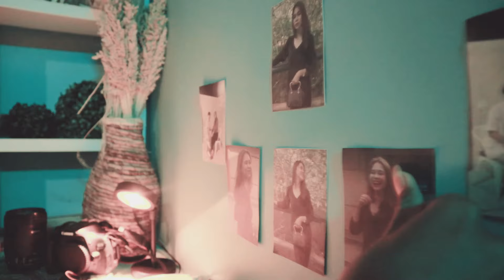VIRGI - Karena Dia (Official Music Video)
Artist                        : Virgi
Song writer             : Riza D'wapinz
Arranger                  : Trian D'Wapinz
Mixing & Matering : Trian D'Wapinz
Video Direct            : Riza D'Wapinz
Prod                         : Digi Record .Std 2022
Publishing               : Aries Music Production

Virgi atau Virgiawan wiratno adalah seorang Remaja  kelahiran indramayu, jawabarat, indonesia  17 September 2003 yang berbakat dalam bidang tarik suara,Beliau bermula dari  seorang penyanyi cafe juga seorang konten kreator yang sering meng cover lagu lagu di youtube,dengan karakter suara yang memiliki ciri khas mampu menarik perhatian Riza D'wapinz yang merupakan seorang penulis lagu yang akhirnya merelasekan project single perdana  yang berjudul KARENA DIA sebuah lagu yang menceritakan kisah perjuangan seseorang terhadap pasanganya karena rasa cintanya yang besar  sehingga mampu melewati segala macam rintangan dan segala macam halangan semuanya karena Dia

semoga lagu ini mampu mewakili setiap perasaan orang orang yang sedang memperjuangkan cintanya.

KARENA DIA

Tak perlu dunia mengerti
Betapa tertatih diriku ini
Segala kekurangan coba kupenuhi
Demi rasaku ini

Ku tak dengar kata mereka
yang hanya mencibir dan slalu menghina
tak peduli derasnya jatuh air mata
semua karena dia

Reff :
Tuhan Sungguh ku inginkan dia
sampai detik ini ku mau tuk perjuangkanya
sungguh...dialah yang aku pinta
bantu aku tuhan untuk menjaga dirinya

Tuhan takan kusiakan dia
ku berjanji akan slalu membahagiakanya
sungguh dia yang membuatku sempurna
bantu aku tuhan untuk memiliki dia